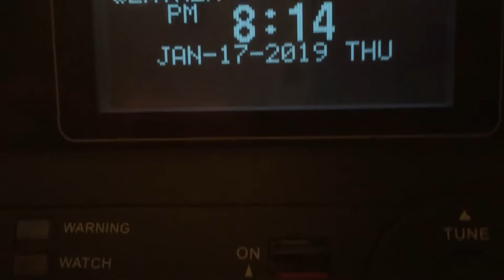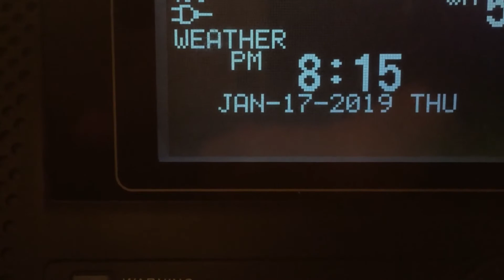it is cold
it is very cold out - minus 27 windchill? no thx plz give spring